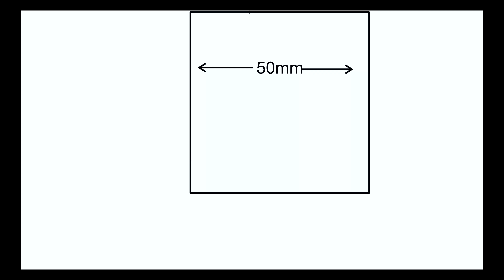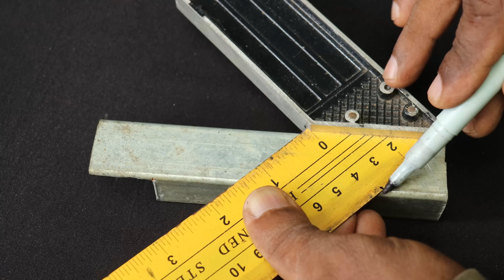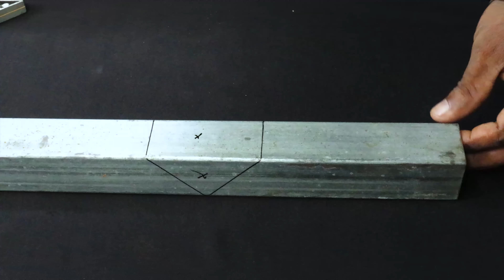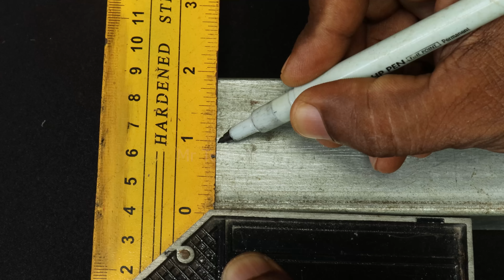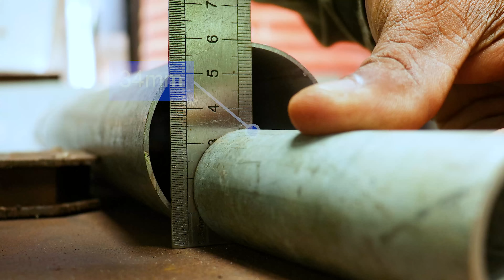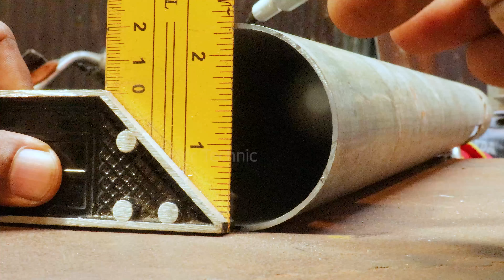Welder Needs to Know These 10 Easy Tips | Homermade welding tips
Welder Needs to Know These 10 Easy Tips

Calling all welders! If you're looking to enhance your welding techniques and make your work smoother and more efficient, we've got you covered. In this video, we will share 10 easy tips that every welder needs to know. From choosing the right welding technique to maintaining safety precautions, these simple yet effective tips will help you improve the quality of your welds and make your job easier. Whether you're a seasoned pro or just starting out, these tips are guaranteed to take your welding skills to new heights. Don't miss out on this valuable knowledge - read on and become a master welder!